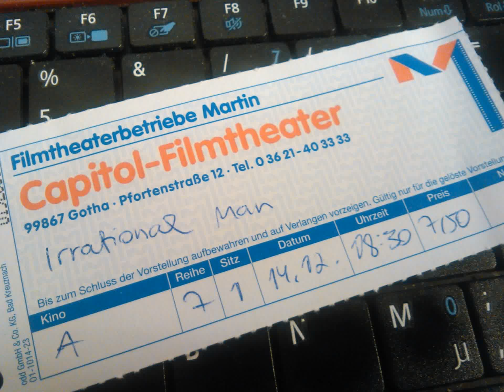Europa: Mit Ü60 wartet jeder Mann aktiv auf seine Pensionierung.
"Bildung schadet. Dem Konsum. Aber nicht dem ÖPNV."

99867 Gotha-West

99869 Günthersleben-Wechmar